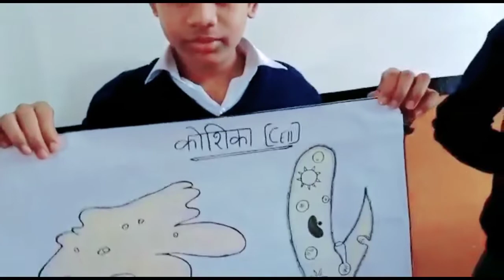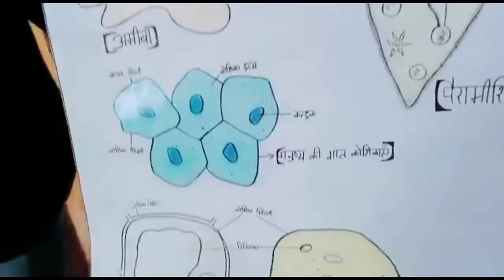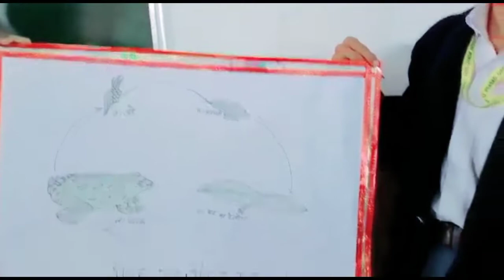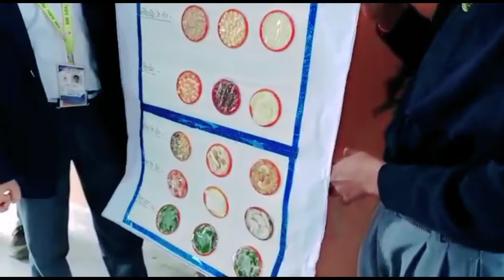Saraswati vidya mandir inter college, Science projects, class 8, science experiments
I'm Karan Singh MSc BEd. I'm a science, Bio teacher. I love nature and the environment. I'm a motivational speaker, blogger. I want to solve different types of your problems. I like reading, teaching, playing, yoga, health care, discuss different types of social issues.